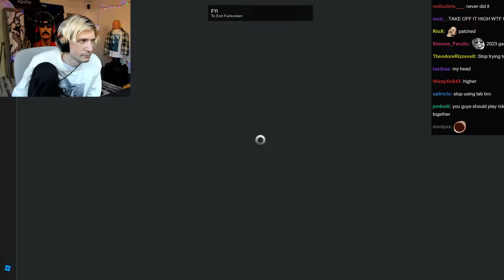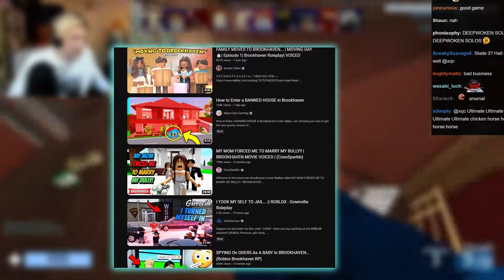xQc Learns Skating Roblox with Jesse Poke